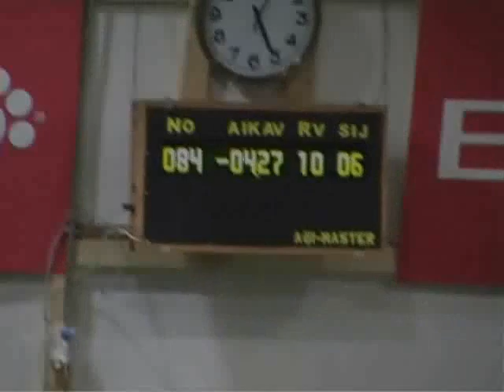WHWT Rontti Agility 14.3.2009